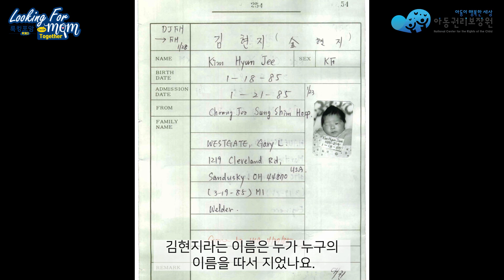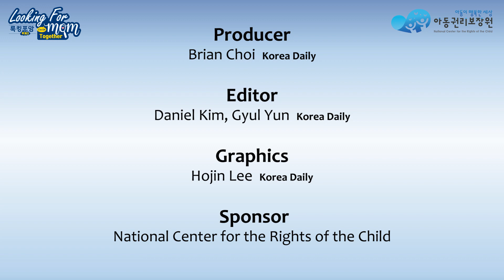룩킹포맘 투게더 : 샤샤 그리핀 / 김현지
85년 1월 충주 성심병원에서 태어난 김현지씨는 같은 해 미국으로 입양됐습니다. 한국에서 자라지는 못했지만 항상 한국을 생각하고 한국인으로 살았습니다.
그리고 아이들을 키우느라 미뤄뒀던 한국 방문을 드디어 눈앞에 두고 있습니다.
현지씨의 어머니는 (서류 내용이 정확하다면) 50대 후반이나 60대 초반일 가능성이 높습니다.
만나게 되면 귀여운 손주들을 꼭 보여드리고 싶다고 하네요.
여러분이 도와주세요!!!